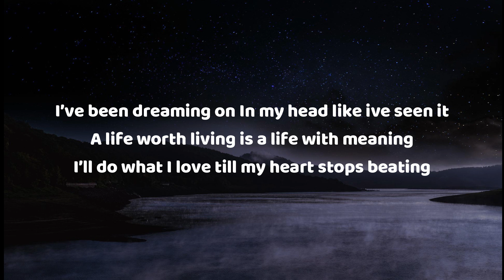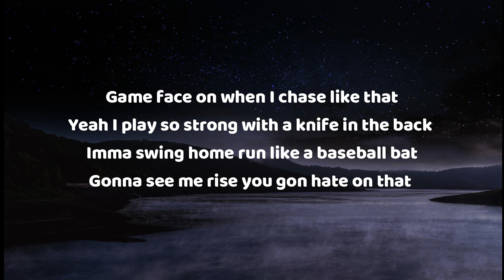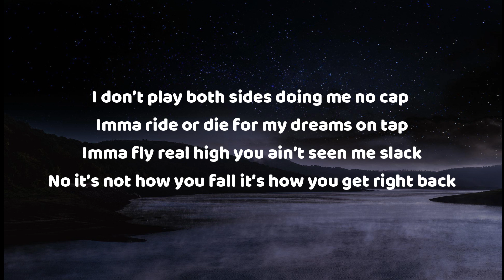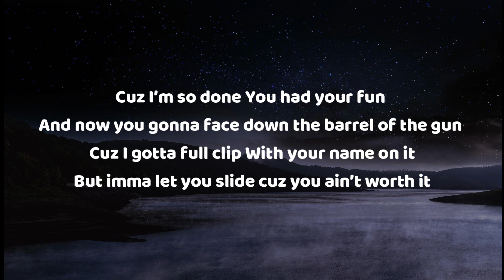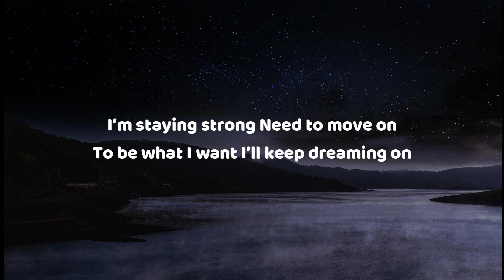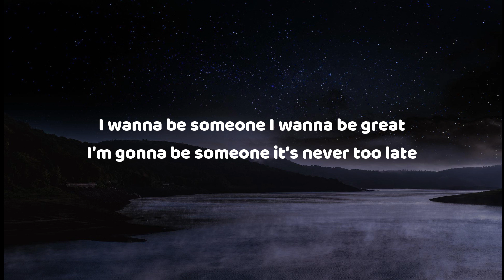NEFFEX - Dreaming On Lyrics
LYRICS:

Verse 1:
I’ve been dreaming on
In my head like ive seen it
A life worth living is a life with meaning
I’ll do what I love till my heart stops beating
I’m feeding this demon
Gotta taste can’t erase bitterness in my face
Work a job every day till your dreams fade away
Like a cog never change play the game how we say

Hook:
I’m staying strong
Need to move on
To be what I want
I’ll keep dreaming on
I’m staying strong

I wanna be someone
I wanna be great
I'm gonna be someone

Verse 2:
Game face on when I chase like that
Yeah I play so strong with a knife in the back
Imma swing home run like a baseball bat
Gonna see me rise you gon hate on that
I don’t play both sides doing me no cap
Imma ride or die for my dreams on tap
Imma fly real high you ain’t seen me slack
No it’s not how you fall it’s how you get right back
Up
That’s how you get tough
Calluses on my hands so rough
Yeah I’ll call your bluff
I'm not the one
Mess with me and come out with none
Cuz I’m so done
You had your fun
And now you gonna face down the barrel of the gun
Cuz I gotta full clip
With your name on it
But imma let you slide cuz you ain’t worth it

Hook:
I’m staying strong